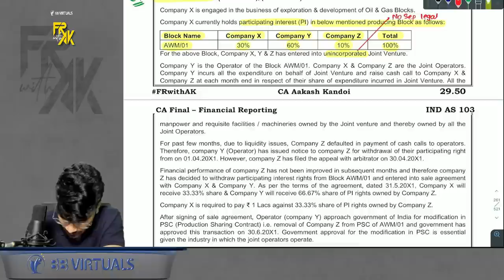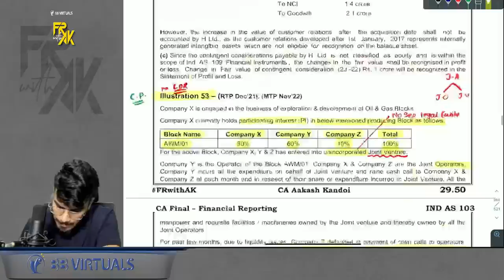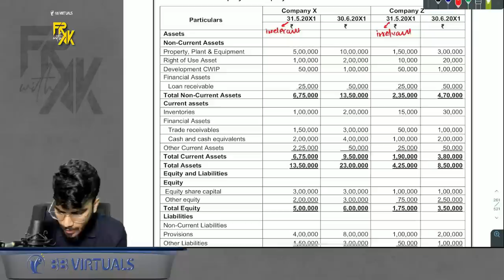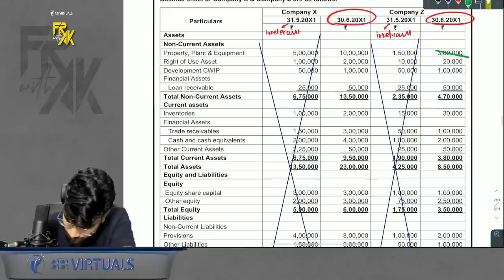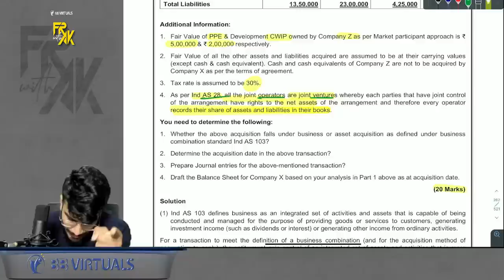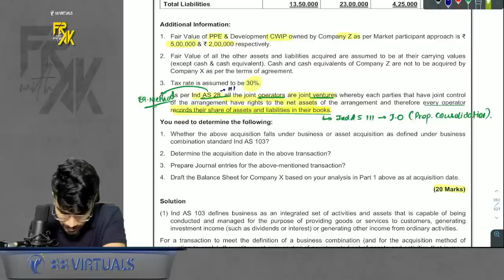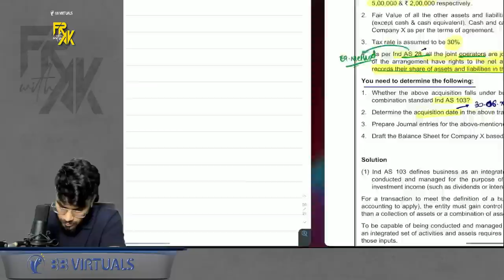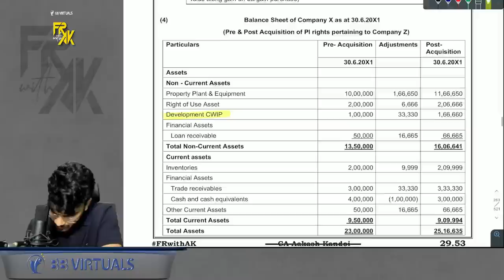IND AS 103 & IND AS 111 - Big Ques | Imp for Exam | Block AWM | CA Aakash Kandoi